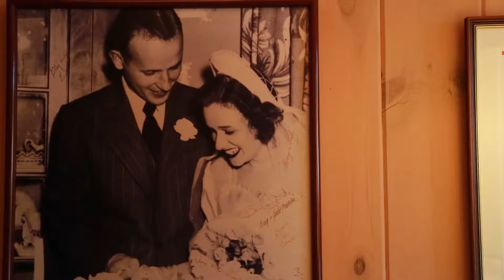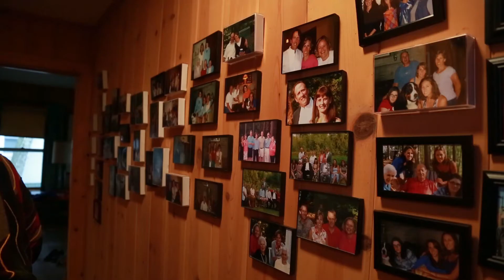Bob F R2